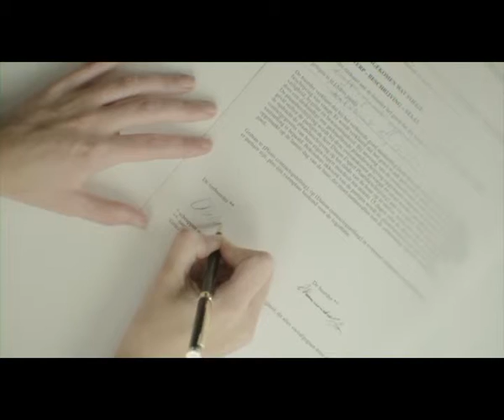DNS.be Campaign 2011-2012 - TV commercial [FR]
DNS.be Campaign 2011 - TV commercial [FR]